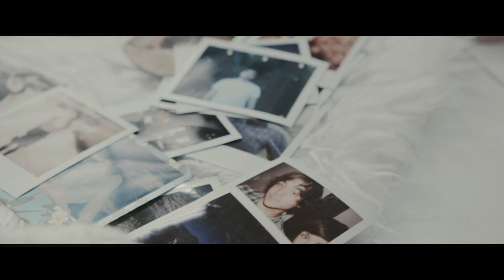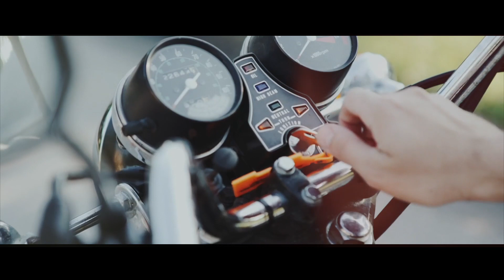Robert Foster - "Down, down, down"